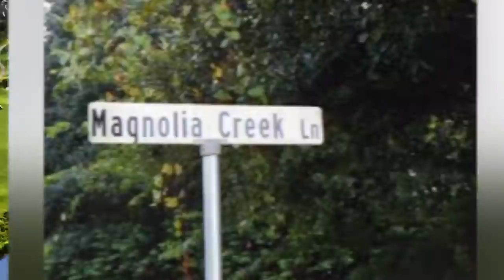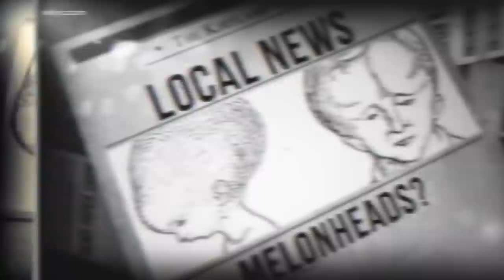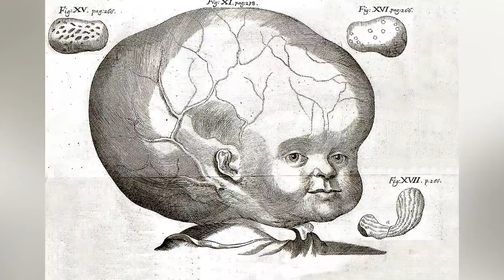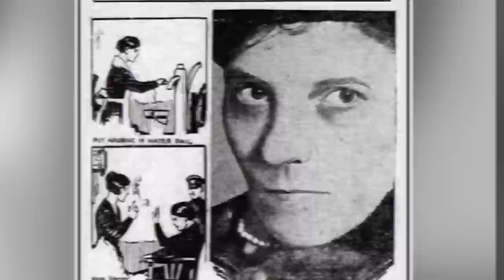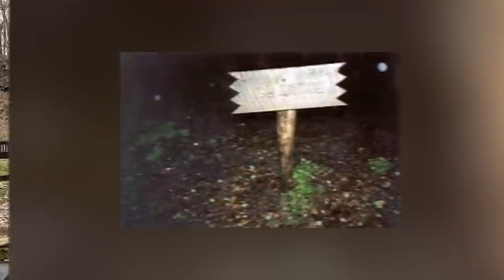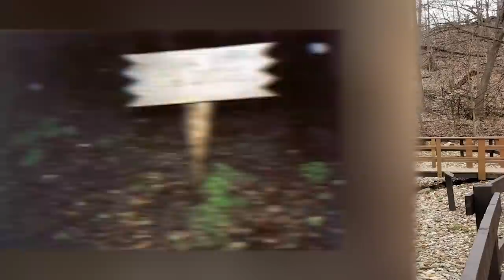Top 5 Scary Urban Legends From The United States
Legends are born from true scary stories told and built on over the years. Today we are going to look at some of the most terrifying legends you need to know about in the United States. So, let's jump into the Top 5 Scary Urban Legends From The United States.

Time Codes:
0:00 - Space Mountain
2:40- 1-4 Dead Zone
5:31- Skunk Ape
7:57- Super Rats
10:58- Haunted Dakota
14:25- Werewolf
17:33- Melon Heads
20:39- Rogues Hollow